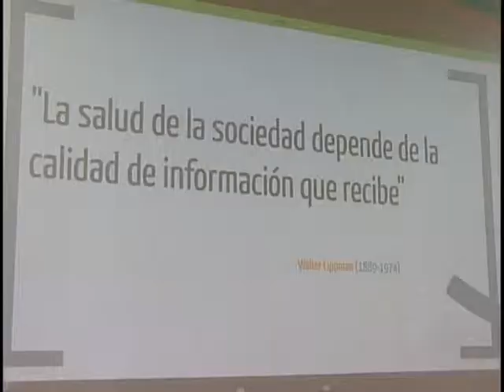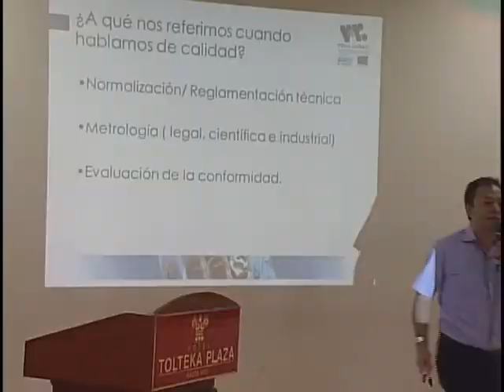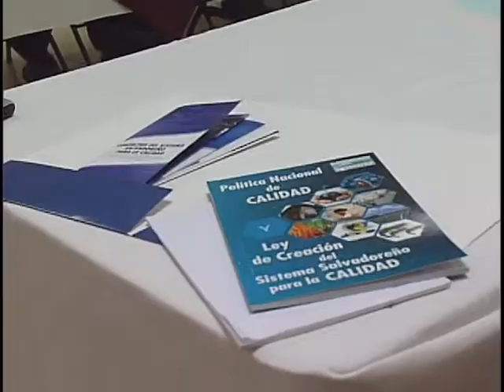TALLER PARA COMUNICADORES SANTANECOS 18 11 2013 ATV NOTICIAS EL SALVADOR